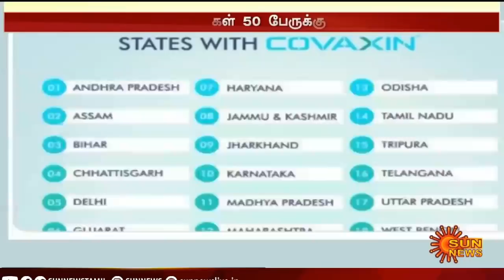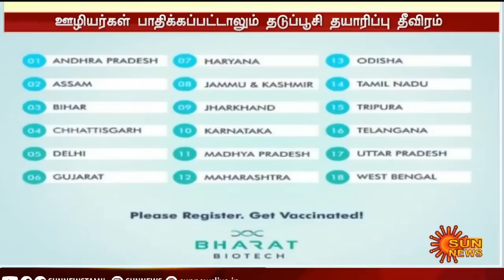Coronavirus infection in 50 people at Covaxin company that makes corona vaccine